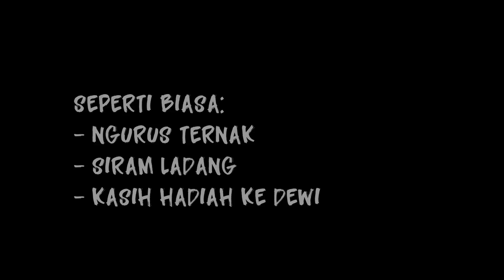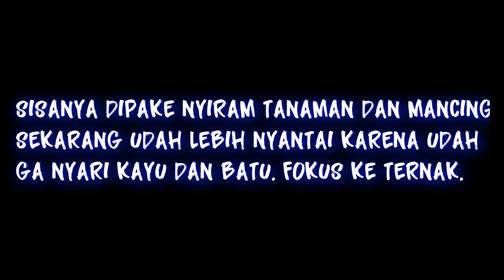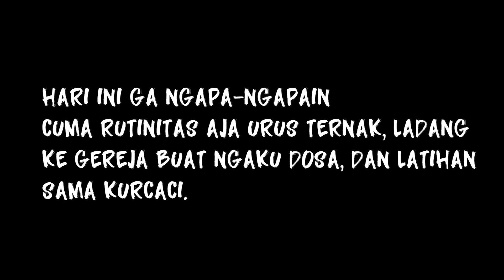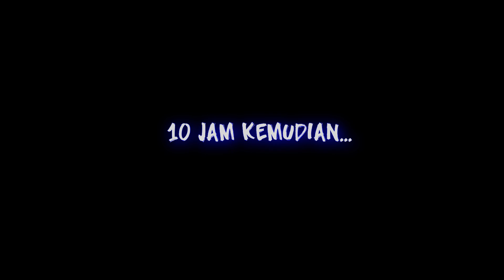Pet Kedua PENGUIN! Bibit Baru PUMPKIN! Harvest Moon REMAKE Part 53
Terima kasih buat yang sudah donasi:
Konveksi Sukabumi: Rp.50.000,-
Erna Indasari Rp.10.000,-
Damar Rp.10.000,-
Zeina Rp.10.000,-
Ningtea: Rp.10.000,-
Kulikuliku: Rp.10.000,-
Ellen: Rp.10.000,-
Hwang: Rp.10.000,-
Anisa Keyla: Rp.10.000,-
Agung Setia Budi: Rp.5000,-
Mawar Fitriyah: Rp.10.000,-
Rahmat Firdaus: Rp.10.000,-

Part 53 dari game Harvest Moon Remake Story of Seasons Friends of Mineral Town. Di video kali ini ada beberapa event termasuk salah satunya event percintaan kakek Saibara dan nenek Ellen. Kemudian pet gue udah dewasa jadi udah bisa main lempar disc ditambah membeli pet kedua yaitu penguin.